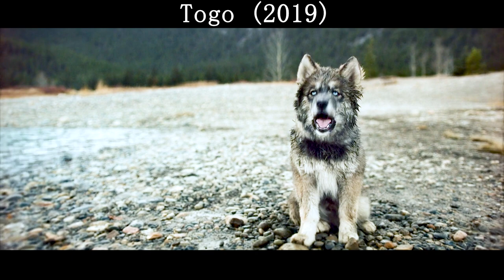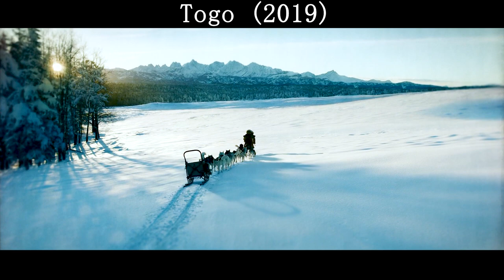Dog Traveled More Than 800 Miles And Saved All The Children In The Town.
Title:Togo
Introduction：Spotlight on the 1925 event known as the "Great Race of Mercy" where sledders and sled dogs worked together to save the lives of children in Nome, Alaska by running on a serum relay.
　　In late 1924, a 2-year-old child in Nome became ill and was diagnosed with tonsillitis, a usually non-life-threatening disease, but this child was the exception to the rule, as many other children were diagnosed with tonsillitis, several of whom died, and the doctors eventually identified the disease as diphtheria. At that time there was a vaccine that could be used against diphtheria, then all the vaccines in Nome were out of date, the new vaccines did not arrive before the port was closed, the Baltic Sea would not thaw until the following June, and there were no roads through Nome, no airplanes, and the only way of transporting goods was by postal route, which in winter was only accessible by sled dogs. The Health Department decided to use two teams of sled dogs to relay the shipment; 20 sledders and 150 sled dogs had to travel day and night, over rivers, across plains, through forests, and across the frozen Alaskan mail route. The nearest vaccine site was Nanna, 1,085 kilometers from Nome, and while a dog sled would normally take 25 days to complete, it took only five and a half days to complete the relay and save the lives of several children.
　　Togo, one of the lead dogs used by Norwegian sledding expert Leonhard Seppala (Willem Dafoe), is praised for his resourcefulness, leadership and intuition, and is tasked with transporting the most dangerous part of the relay, from Nome to Nurato, to receive the immunization serum, and completes the mission in minus 30 degrees Celsius, with winds of more than seven degrees Celsius. The mission was accomplished. Togo was later awarded a gold medal by Antarctic explorer Roald Amundsen.
　　Björn plays a relay officer who betrays Seppala along the way.